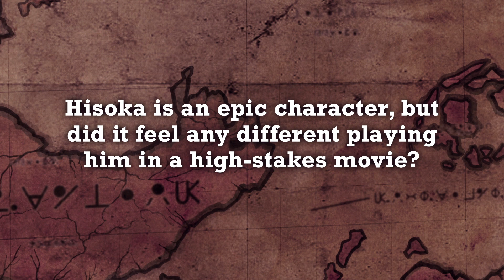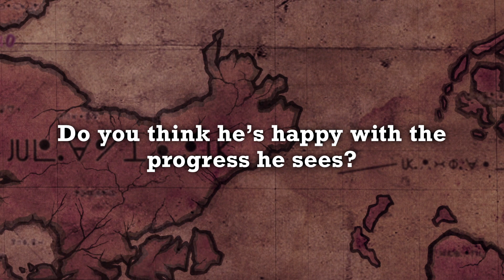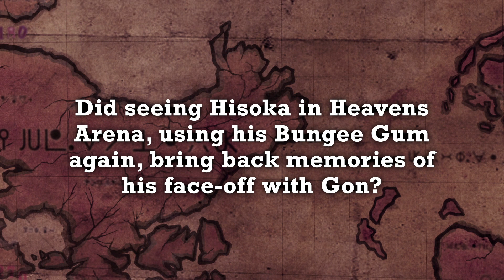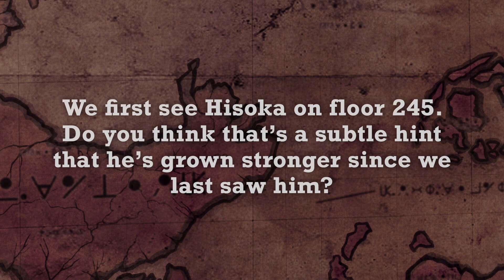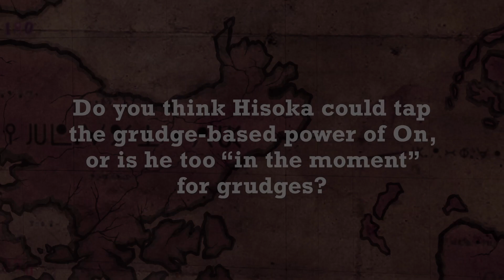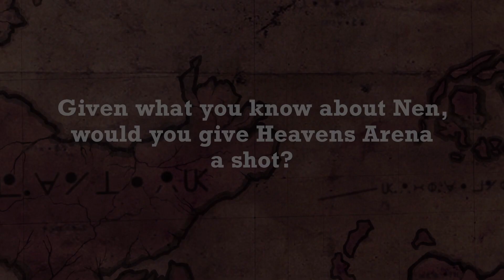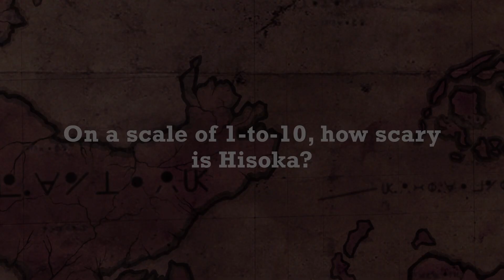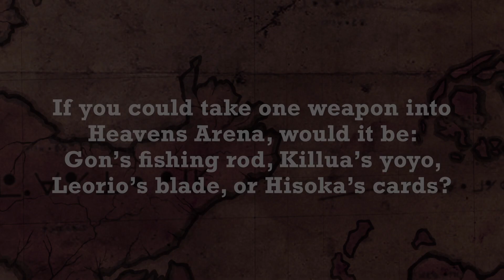Keith Silverstein Interview from HxH: The Last Mission Blu-Ray